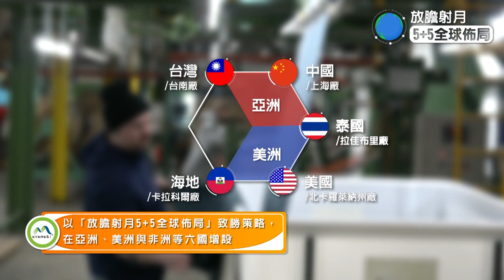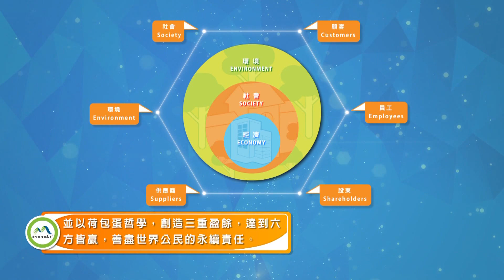宏遠之道 衣索比亞製造中文版5分08秒